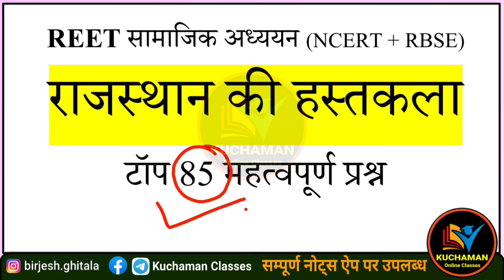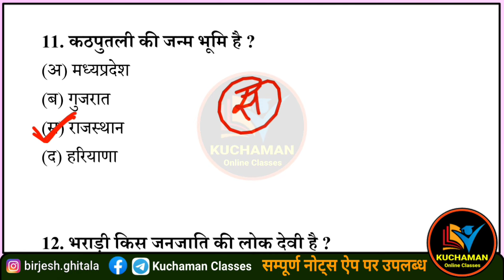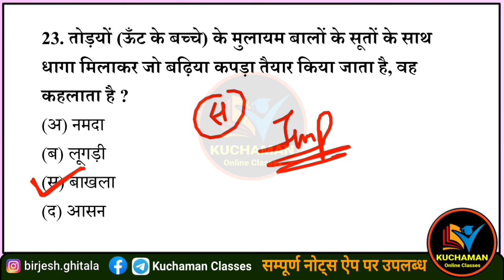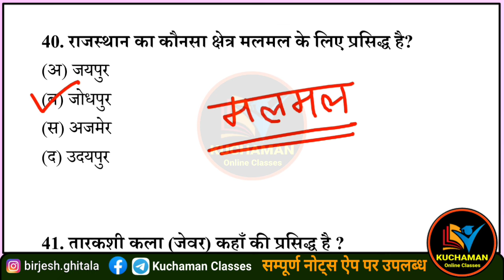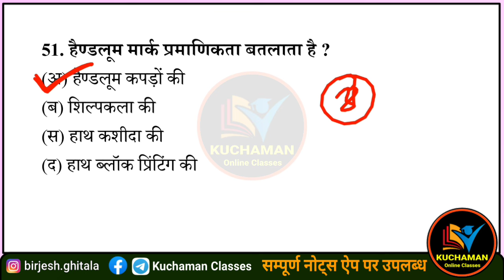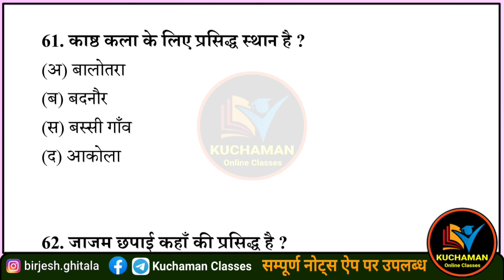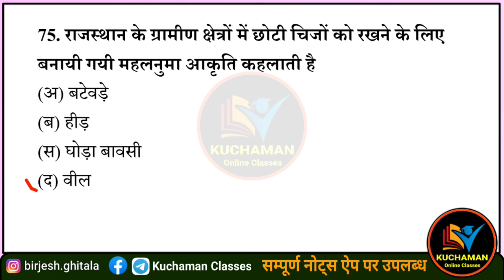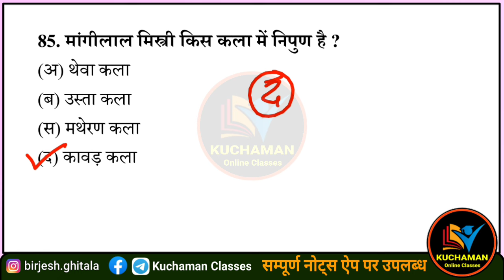REET सामाजिक अध्ययन । राजस्थान की हस्तकला के महत्वपूर्ण प्रश्न । rajasthan hastkala questions